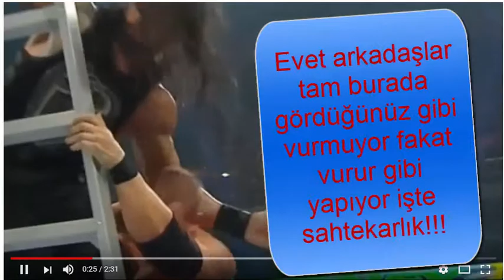WWE GERÇEKLER İŞTE YALAN OLDUĞU!!!